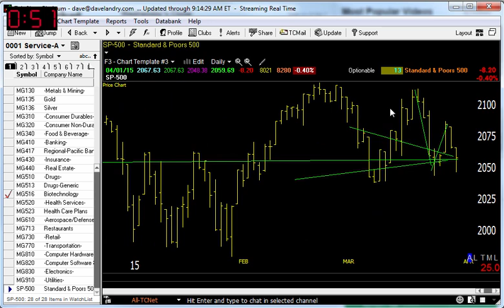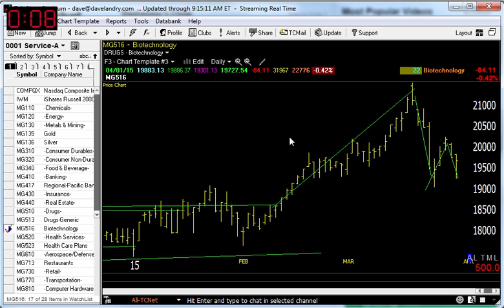04/02/15 Dave Landry's Market In A Minute